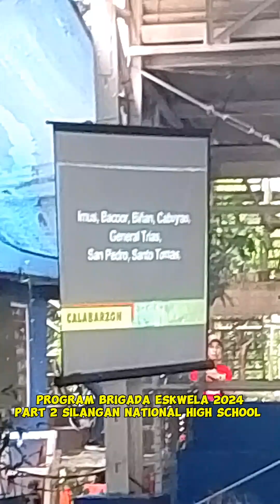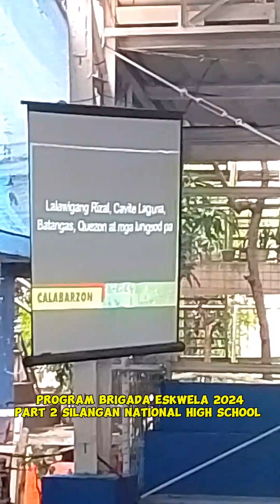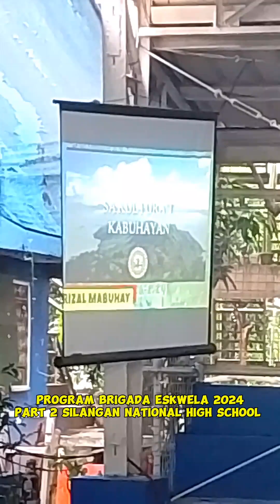#621 vlogs"Program Brigada Eskwela 2024 part 2 Silangan National High School"